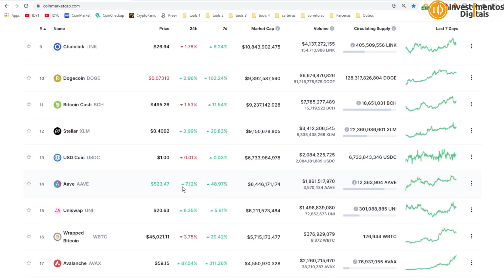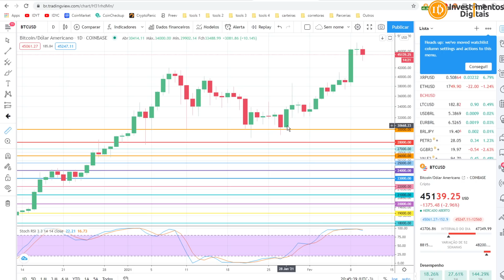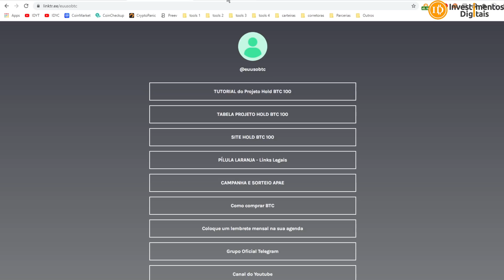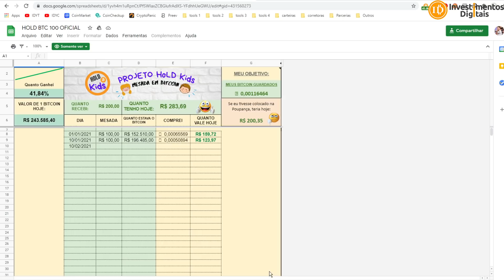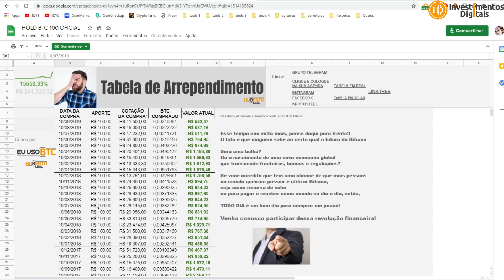Bitcoin em Leve Correção / Btc Vale + Carro Tesla kk / Projeto Hold 100 (Atualizado)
Bitcoin teve uma leve correção no dia de hoje, o coinmarketcap faz um brincadeira e coloca o valor de um veiculo tesla mostrando que bitcoin vale +, e projeto hold 100 em que vc faz uma poupança em bitcoin todo dia 10 mês com 100 reais apenas.
✅ Link p/ Meu Curso Bitcoin para Iniciantes
APOIADORES:
KriptoBR - Revenda Oficial América Latina